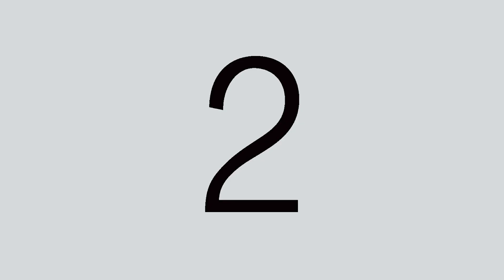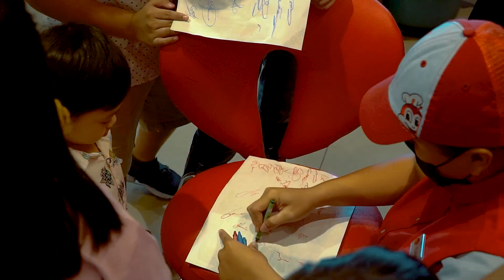Yashinle Dnhart's 3rd Birthday Celebration | Jollibee Annapolis Missouri | October 08, 2022